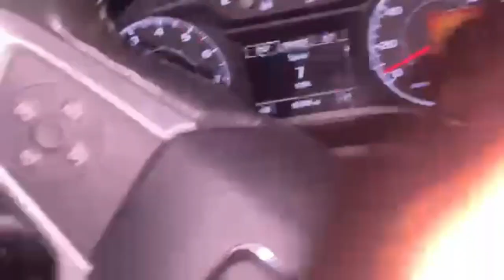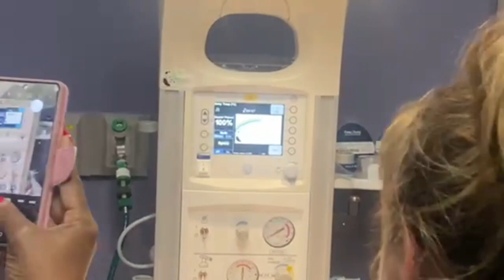LABOR AND DELIVERY👶🏽👩🏽‍🍼+ HOUSE HUNTING🏘️🏘️+ TACOS🌮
Thank y’all for tuning in! DONT forget you are wonderful and loved!!  FOLLOW ME ON

THREADS: Kyanna Finley / Iamkay_lashay